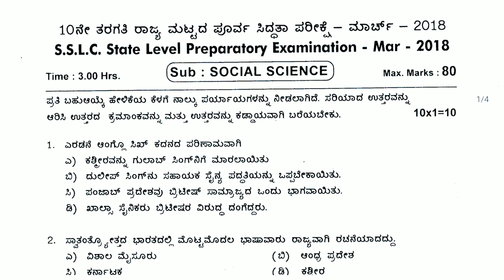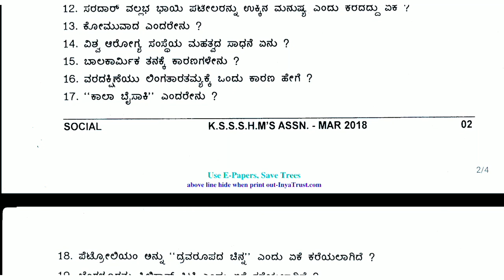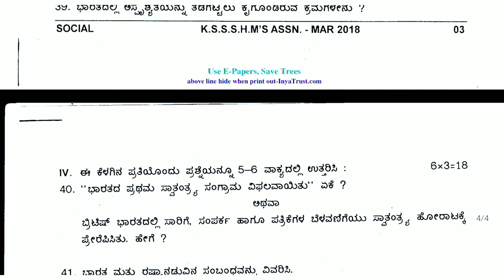10ನೇ ತರಗತಿ ಸಮಾಜ ವಿಜ್ಞಾನ ಪೂರ್ವ ಸಿದ್ಧತಾ ಪರೀಕ್ಷೆಯ ಪ್ರಶ್ನೆ ಪತ್ರಿಕೆ 2023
10ನೇ ತರಗತಿ ಸಮಾಜ ವಿಜ್ಞಾನ ಪೂರ್ವ ಸಿದ್ಧತಾ ಪರೀಕ್ಷೆಯ ಪ್ರಶ್ನೆ ಪತ್ರಿಕೆ 2023 | SSLC social science priparatory state board question paper 2018